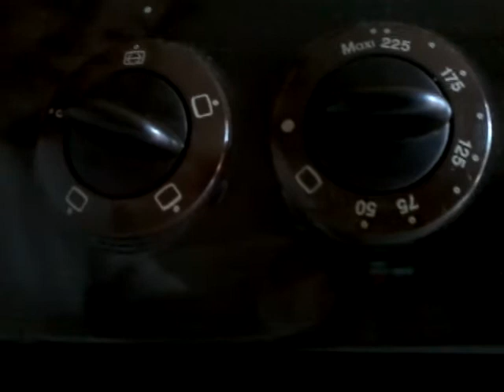TUTO|♡gâteau choco blanc spécial anniversaire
《《《Déroule pas ça》》》

Et voilà petit(e)malin(e)
J'ai fait mon gâteaux d'anniversaire
Désoler je n'ai pas pu filmé le gateau